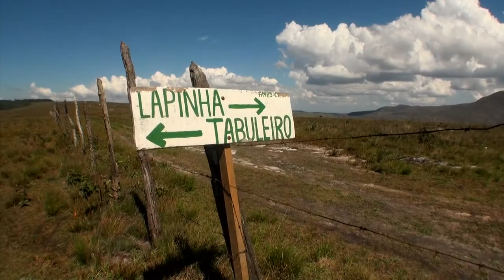CG 85hd Lapinha 2